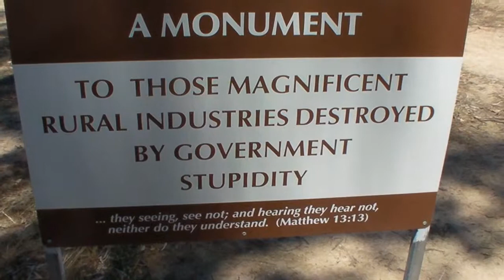Murray River Expedition 2009: Part 22 ~ Fish and Trees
Near Barham, NSW, Dave meets fisherman Roger Knight and Sawmillers Popsy and Faye O'Brien, who offer an insight into their industry's difficulties during the recent drought.

For full details about the Murray River Expedition 2009, please

This expedition is being paddled in aid of the AV Foundation.